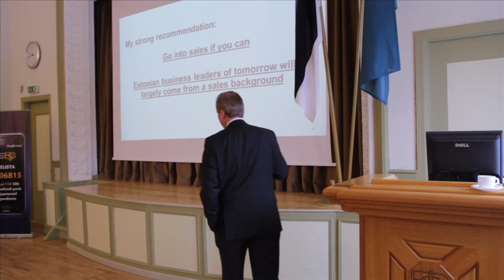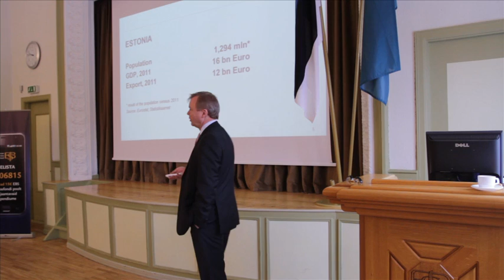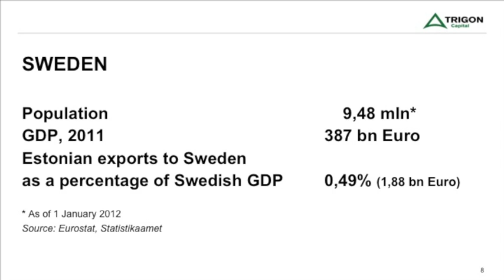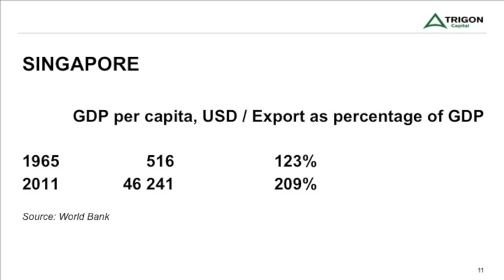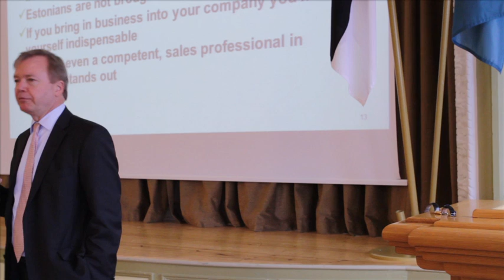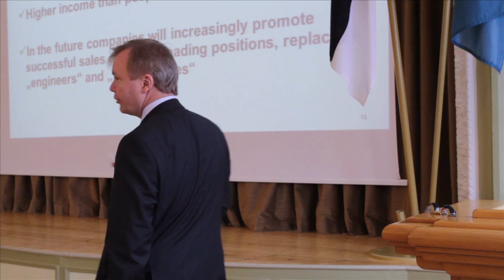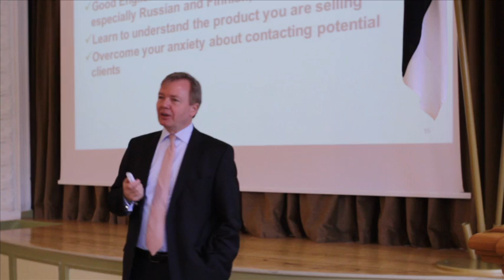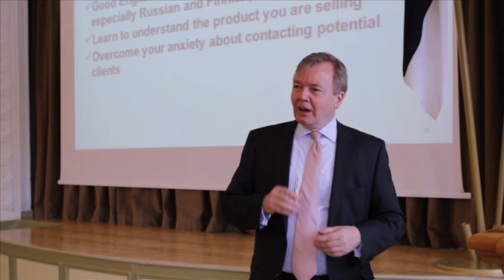Joakim Helenius at EBS: "Where do I see the best opportunities to make money and build careers?"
Joakim Helenius, EBS Business Manager of the Year 2011 presented at EBS Alumni Morning Coffee on Feb 21st 2013.

EBS Alumni Morning Coffee is an event for Estonian Business School Alumni to listen to interesting presentations, make contacts and to start off the day with interesting ideas.